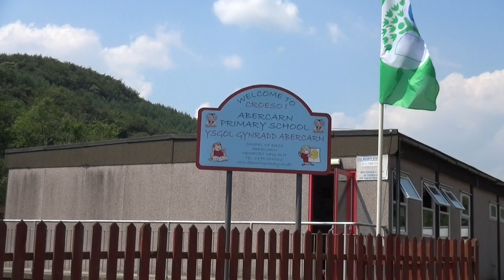Leavers Music Video 2018